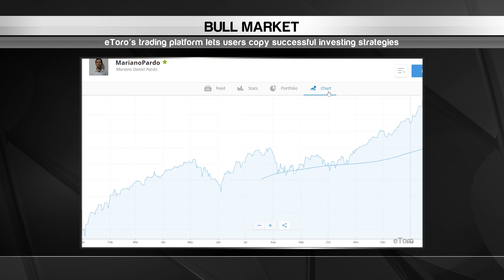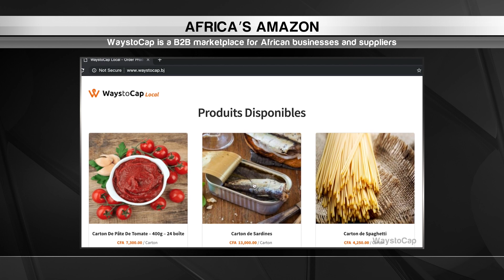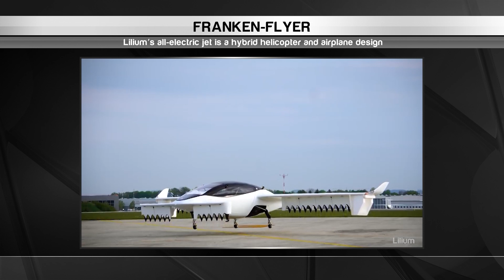Beyond Innovation S2: eToro trading, Africa's WaystoCap, & Lilium’s Electric Jet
Beyond Innovation Co-host Michael Bancroft goes around the world in search of exciting new technologies. In this edition: Users can model their own trading techniques after the pros with eToro’s trading platform, WaystoCap’s ecommerce platform is Africa’s response to Amazon, and Lilium’s 100% electric jet hybridizes helicopter and airplane design.